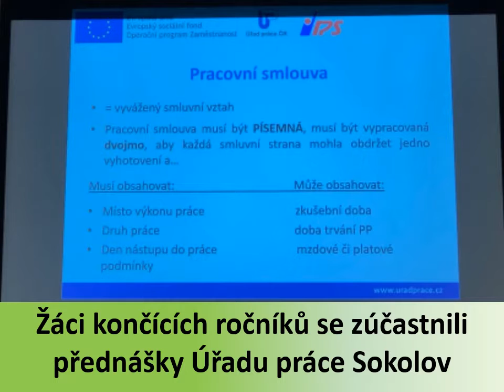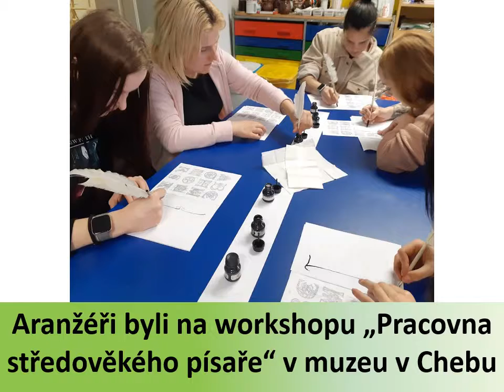Minulý týden se toho stalo mnoho. Byla oceněna také Mgr. Dagmar Vaďurová.